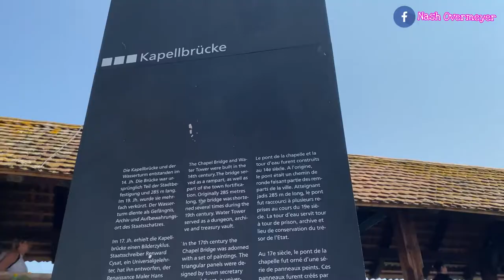Summer Holiday in Brunnen, Lucerne Switzerland | spectacular view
This year summer instead of going home to Malaysia we travelled to another European countries.

Last year’s summer holiday we were not allowed to cross the border, so we made a tour around Germany (you can refer to my previous videos)

Since this year the border are open, so we decided to drive to Swiss and Italy.

This is our 1st part of our holiday. Don’t forget to click the button to get the first notification of the next video.